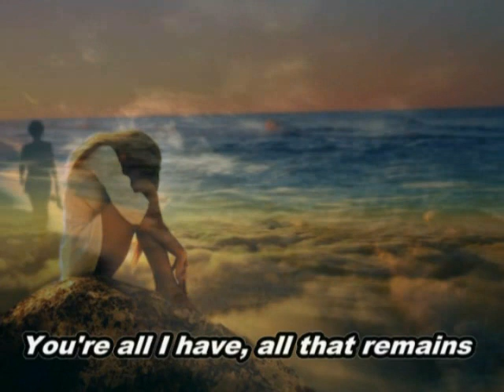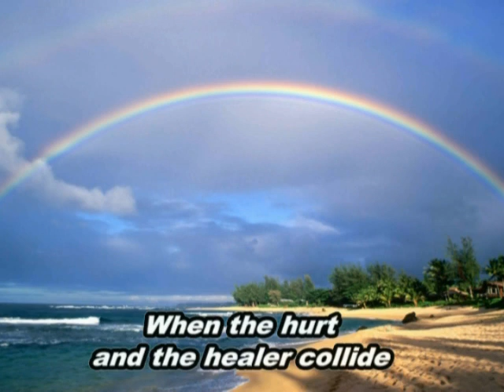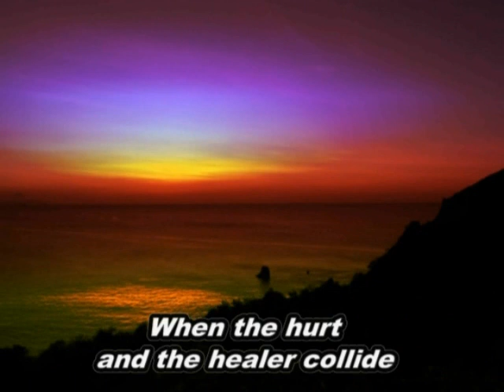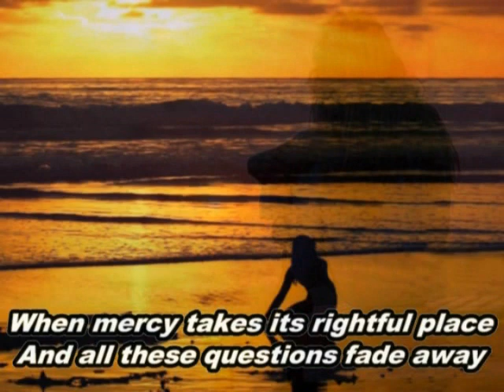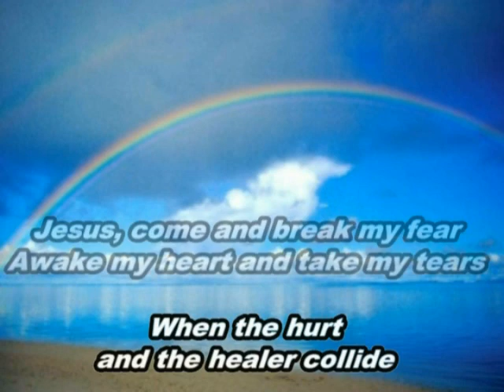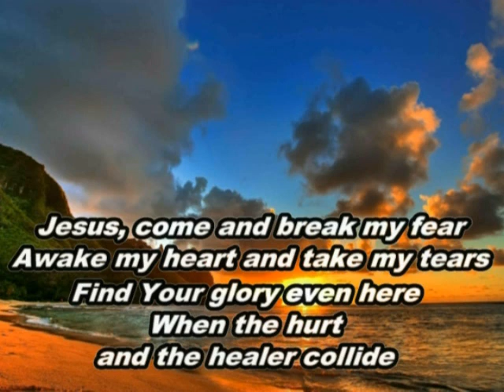The Hurt & The Healer--MercyMe with lyrics